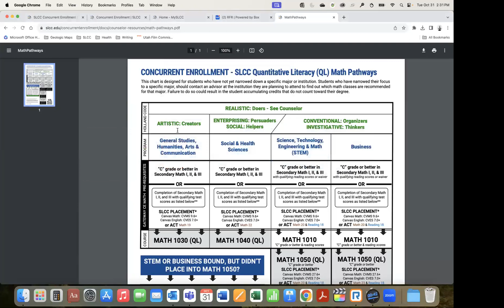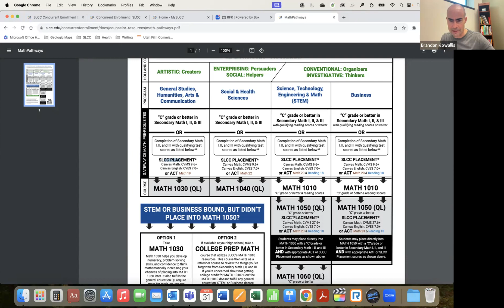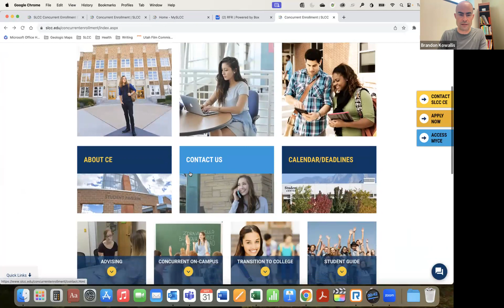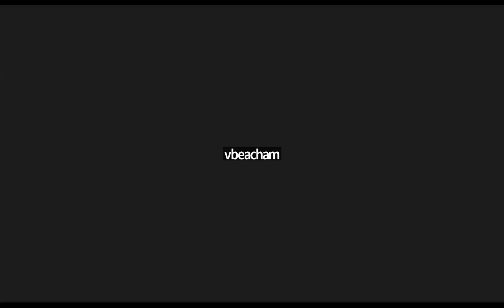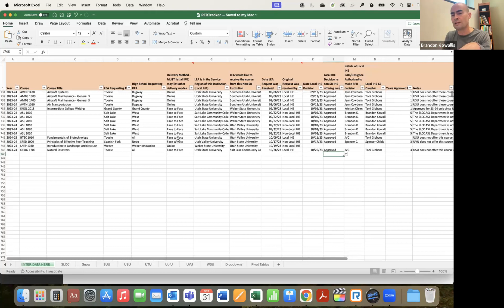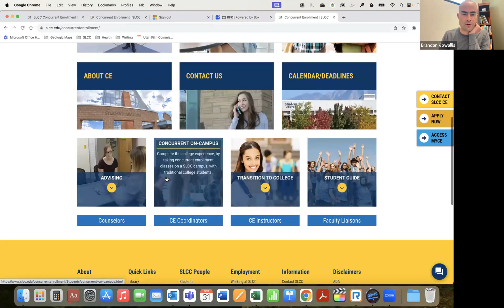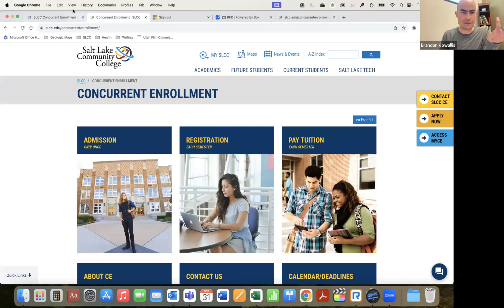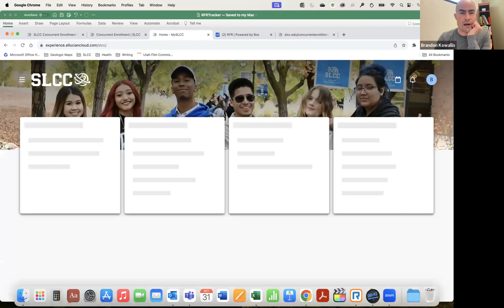SLCC CE Monthly Coordinator Meeting 10/31/2023